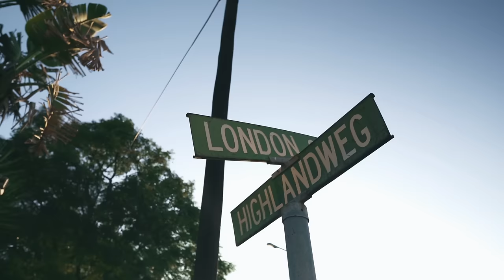BMK BLESSING - NUMBER ONE Ft ML BEATZ [OFFICIAL VIDEO]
Écoutez ''NUMBER ONE'', une collaboration entre BMK BLESSING et ML BEATZ, extrait de l'Ep GOLGOTHA, disponible sur toute les platformes legale de telechargement

Lyrics:

Eeeeh kalasa kaniee kanvu
Koku lutatueeee
Bmk mubanda mupweka
Lelukandji mujikije eeeee
Ndji ni diplôme ku bianza
Bionso ebi bwa Lusa lweba
Maweja wagni wantumba
Lelueee djakumwela muyenga

matala mela kudjala
adji matala matoloke eee
Bionso anu  kulusa lweba
Washia me eeeh merci

Bavu bapenda mema
Bundu bwa bakwatshi kumeso eee
Yesu mungezele bua ndjikeme
Kumesu kwa bantu eeee

Mufuila kumutshiee
Mutsha makana yoyo
Mashiyenda mapweke
watshiame twasakindile eee
Yesu wonie*3
Watshiama twasakindile eeee